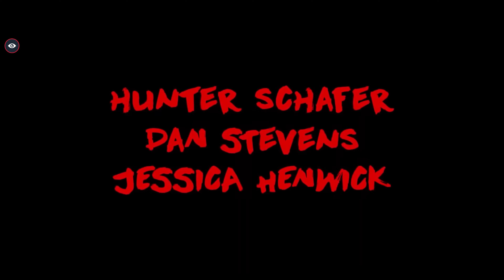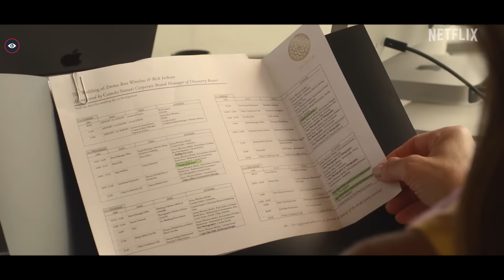NEW MOVIE TRAILERS 2024 | 4K ULTRA HD | Cinema Trailers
Hi, a selection of new trailers, enjoy watching.

Time codes:
00:00 - CUCKOO
02:23 - KILL
03:44 - Tales of the Empire
05:53 - Mother of the Bride
08:01 - Bambi: The Reckoning

We strive to respect copyright and use trailers and video footage only for the purpose of promoting films. If you are the copyright holder of any content presented in our videos and have any complaints regarding the use of this material, please contact us at: » « to resolve the issue. We are willing to remove relevant content at your request.